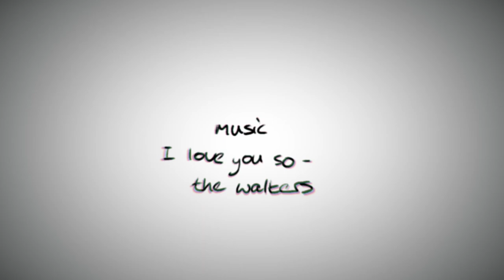Genshin Animatic - I love you so [Chilumi]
hehe yeee boi it's time FOR HEART BREAK MWAHAHAHAHAHA

Context: Ajax has been travelling with Lumine and got her back everytime. One day he wasn't able to save her...

bro I forgot so many details WELP at least you can distinguish them lol

(I think the edited one I used here was deleted on yt oh well)